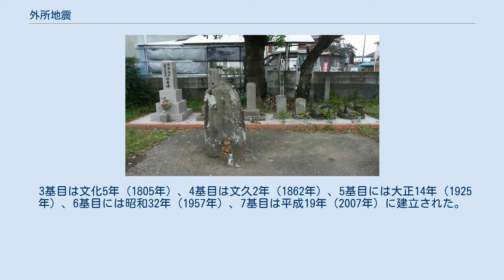外所地震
外所地震（とんどころじしん、とんところじしん）とは、1662年10月31日（寛文2年9月20日）未明に日向灘沖（北緯31.7度・東経132度）で発生したマグニチュード7.6、津波マグニチュード Mt 7.7の地震。
最大震度は6強（推定）。
 有史以来最大規模の日向灘地震である。
1662年日向灘地震とも呼ばれる。
 日向国・大隅国（現在の宮崎県・鹿児島県大隅半島）、特に飫肥藩領（現・宮崎市木花地区）を中心に被害が及んだ。
 宮崎県の大部分で震度5以上の揺れがあったと推定されており、佐土原藩領（現・宮崎市佐土原町）で6強、延岡藩領（現・延岡市）で5強とされている。
津波は延岡から大隅半島（特に宮崎市木花地区）を襲い、高さは宮崎市付近で4 - 5m、延岡市付近で3 - 4m、志布志湾付近で2 - 3mと推定されている。
 死者200人（宮崎県大百科事典による。資料によっては多数とされる）、家屋損害が約3,800世帯、7つの村が水没したとされる。
 地震により正連寺平野一帯（JR日南線運動公園駅付近）は水没し入り江と化した（1820年代までに開拓されている）。
清武川は地震の影響で入り江へ注ぐようになり、入り江が埋め立てられた後も加江田川へ合流していた。
現在のように清武川が日向灘へ注ぐようになったのは1950年代前半のことである。
 50年ごとに建立される供養碑（宮崎市熊野、国道220号と県道367号の交点付近） 宮崎市木花地区の島山集落では50年ごとに供養祭が行われており、そのたびに供養碑が建立されている。
 3基目は文化5年（1805年）、4基目は文久2年（1862年）、5基目には大正14年（1925年）、6基目には昭和32年（1957年）、7基目は平成19年（2007年）に建立された。
1基目と2基目は破壊されており文字を読み取ることができない。